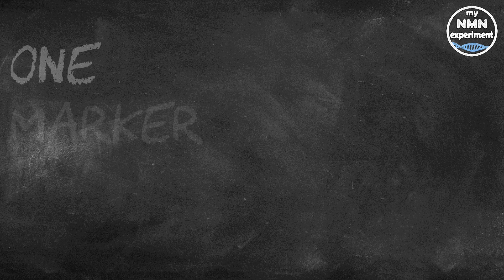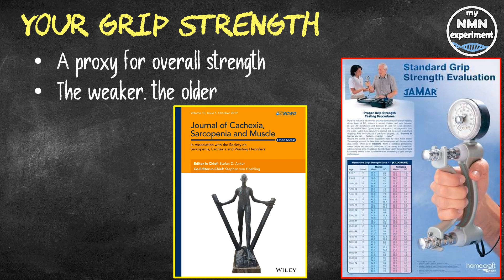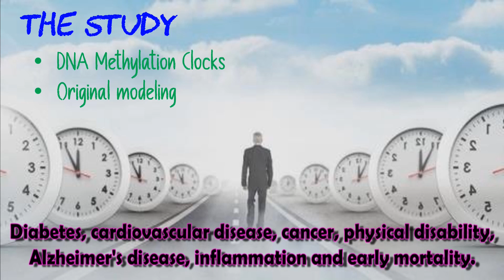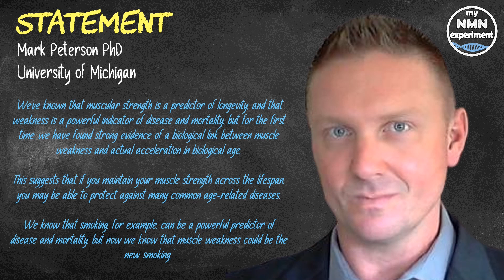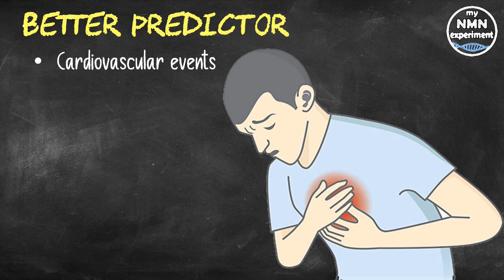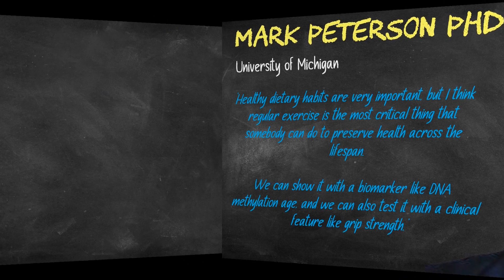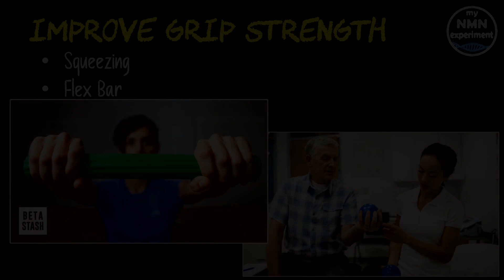New Research: Is muscle weakness the new smoking?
A new study out of the University of Michigan has shown that one strength marker, if not optimal, has a clear link with faster biological aging.

My Current Anti-Aging Protocol:

• 2,400mg of Fisetin, on the 1st, 2nd & 3rd of each month
• 2,400mg of Quercetin, on the 1st, 2nd & 3rd of each month
• 600mg DIM

Everyone ages at a different pace, birthdays may be the same, but bodies will be different. That's why two 50-year-olds, despite having lived the same number of years, will probably have different biological or epigenetic ages - meaning that a host of intrinsic and extrinsic factors will have caused them to age at varying paces, with different levels of risk for disease and possibly even an early death.
Lifestyle choices, such as diet, smoking, sleep and exercise all contribute to accelerating your biological age beyond your chronological age; your birthday age. In other words, your body is aging faster than expected. And for the first time, researchers have found that muscle weakness marked by grip strength, a proxy for overall strength capacity, is associated with accelerated biological age. Specifically, the weaker your grip strength, the older your biological age, according to results published in the Journal of Cachexia (Ka-keks-ia), Sarcopenia and Muscle. Researchers at Michigan Medicine modeled the relationship between the biological age and the grip strength, this was done with 1,274 middle aged and older adults.
They used 3 "age acceleration clocks" based on DNA methylation, a process that provides a molecular biomarker and estimator of the pace of aging. The clocks were originally modeled from various studies examining diabetes, cardiovascular disease, cancer, physical disability, Alzheimer's disease, inflammation and early mortality.
The results clearly revealed that both older men and women showed a marked association between lower grip strength, and biological age acceleration, across all the DNA methylation clocks.
Mark Peterson, PhD, the lead author and Associate Professor of Physical Medicine & Rehabilitation at the University of Michigan said "We've known that muscular strength is a predictor of longevity, and that weakness is a powerful indicator of disease and mortality, but for the first time, we have found strong evidence of a biological link between muscle weakness and actual acceleration in biological age. This suggests that if you maintain your muscle strength across the lifespan, you may be able to protect against many common age-related diseases.
We know that smoking, for example, can be a powerful predictor of disease and mortality, but now we know that muscle weakness could be the new smoking."
Past studies have shown that low grip strength is an extremely strong predictor of adverse health events. One study found that it is a better predictor of cardiovascular events.